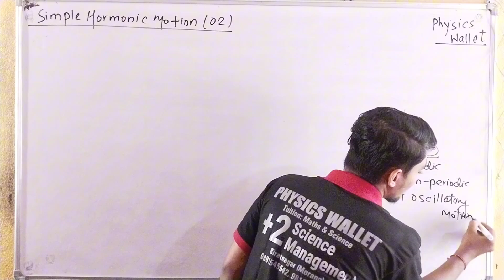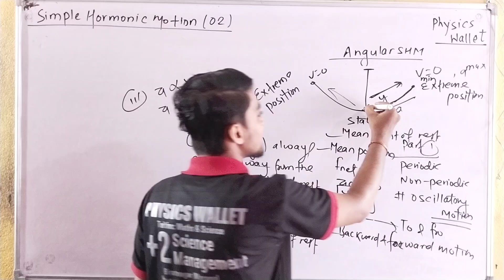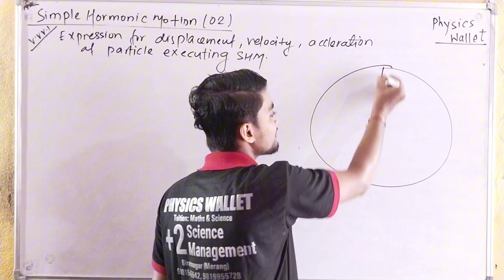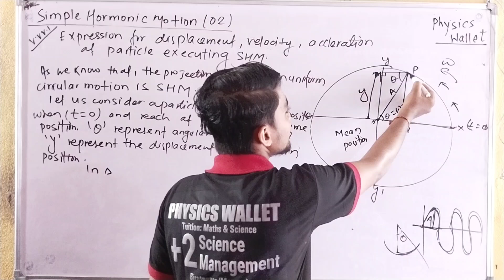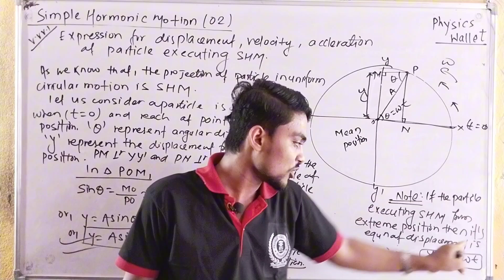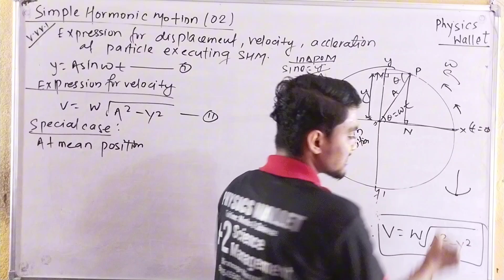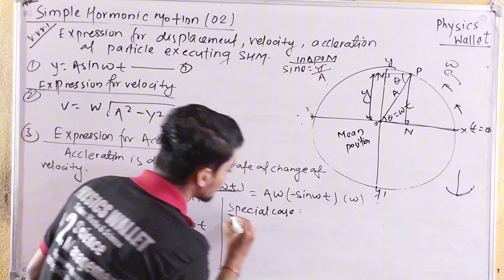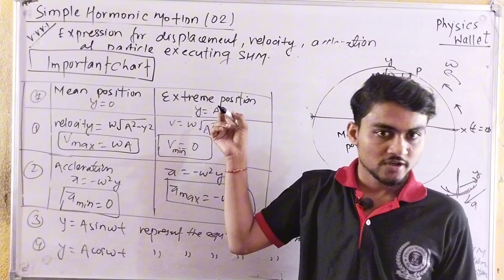Simple Harmonic Motion Class 12 || Part 02 Displacement, Velocity , Acceleration & IOE | IOM |NEB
Most Powerful Lecture Of Simple harmonic motion.
Simple Harmonic Motion Class 12 || Part 01 Most Powerful Lecture In ( नेपाली ) Oscillatory Motion#periodicmotion
simple harmonic motion class 12 in Nepali
define simple harmonic motion class 12
difference between periodic and non periodic motion class 12
oscillatory motion class 12
class 12 simple harmonic motion in Nepali
simple harmonic motion questions bank solution class 12 in Nepali
simple harmonic motion class 12
class 12 simple harmonic motion
class12science Students
  Be Ready 12th student and join 2 days free demo Class.
Admissions Open For Class 12 Science and Management Tuition in Biratnagar 11.
👉🏻 JOIN OUR LIVE Physical Tuition for 12th class.
👉🏻 Everyday Recording Video Available.
👉🏻 From zero to hero level no need to take stress.
👉🏻 Minimum And affordable fee structure.
👉🏻 Only 15 students in One Batch
👉🏻Both morning and evening shift available.
 👉🏻Daily 2 periods class of 1 hour.
  We have 3 year's Best Educational Experience on class 12th tuition And we provide the Best and Best effort for our students.
100 percent success rate of physics wallet tuition centre.